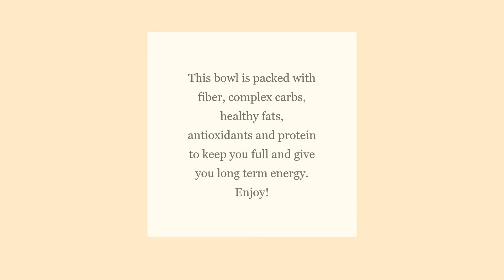Oatmeal Power Bowl